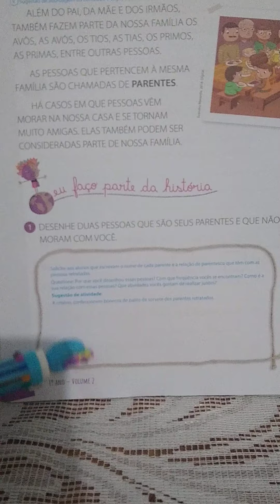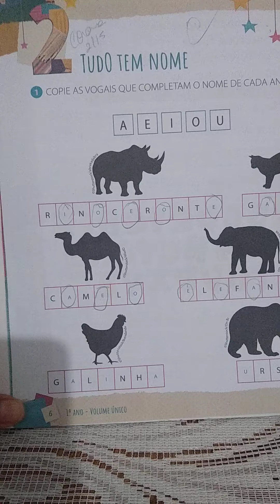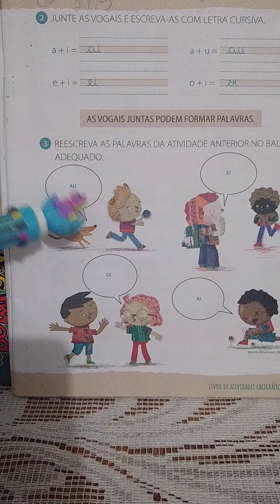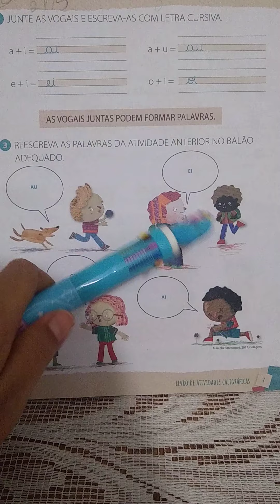Correção 1° Ano. 21/05